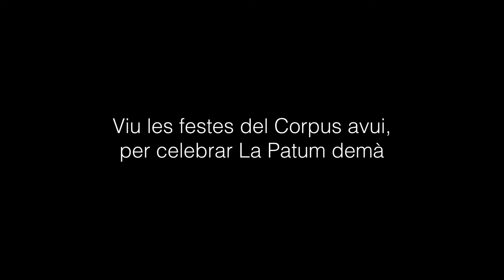Corpus en temps de pandèmia: Fermí Riu – Pacient del Salut Catalunya Central-Hospital de Berga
Fermí Riu va ingressar per Covid-19 al Salut Catalunya Central-Hospital de Berga. Estima La Patum i creu que el respecte per la festa passa per viure-la amb tranquil·litat aquest any, perquè tothom pugui gaudir-la plenament quan es pugui tornar a celebrar.

Aquest vídeo forma part d’una campanya audiovisual impulsada per l’Ajuntament de Berga i està protagonitzada pel personal de l’hospital per compartir les experiències viscudes durant la pandèmia de la Covid-19 i explicar per què cal viure les festes del Corpus de 2021 de forma responsable.

Vídeo: MEDSOUND.CAT